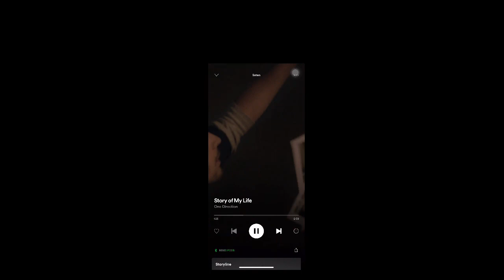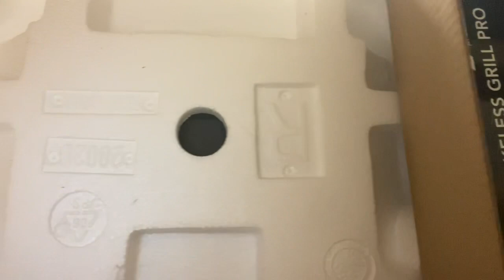we’re back…. after a long time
hello everyone! sorry we haven’t been posting for almost a year. but we’re going to TRY to stick to the grind. we’re starting a series called winterbreak and today is day 1. we’re doing shorter versions of our day also on tiktok!!

s o c i a l s:
*we’re posting everyday on there for each day*

also youtube!

thank y’all for supporting on this journey we appreciate it.

—arbsema and aghapy from ibrahim sisters